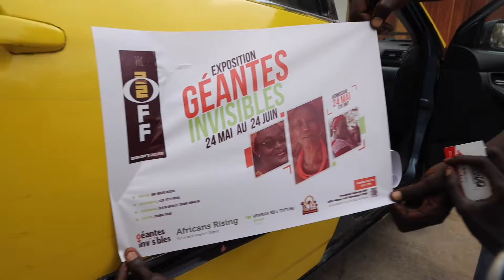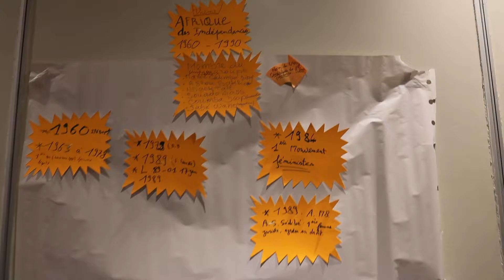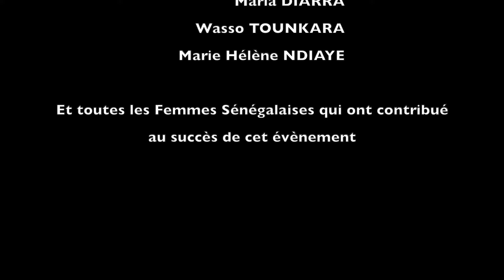Les Femme libéreront l'Afrique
L'existence et l’action de la Républik Féministe n'ont jamais été aussi pertinentes. A travers les événements de Table Ronde, nous soulignons et démontrons l'importance du bien-être, de la justice de guérison, des soins collectifs et des pratiques de soins attentifs. Construire et renforcer des mouvements résilients et sains ne peut se faire sans s'assurer que celles qui sont en première ligne soient elles-mêmes soutenues. La mission de UAF-Africa en Afrique de l’Ouest a culminé avec la célébration de la Journée de l'Afrique au cours de laquelle a été présentée, en collaboration avec Africans Rising, l'exposition virtuelle sur les « Géantes Invisibles » – une exposition qui met à l’honneur les « héroïnes méconnues », ces femmes dont l'engagement envers leurs communautés et le travail exceptionnel de défense des droits des femmes et en faveur du développement durable ont tendance à passer inaperçus. L'exposition est un coup de projecteur sur « leurs histoires, leurs parcours et leurs expériences partagées pour inspirer d'autres femmes œuvrant pour le changement dans leurs communautés ».